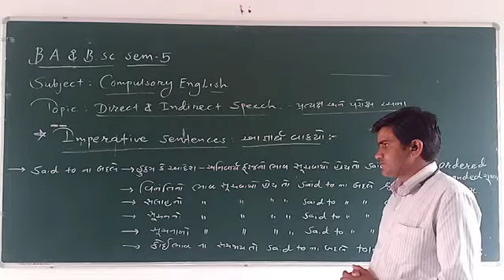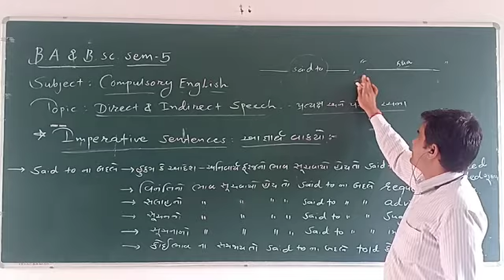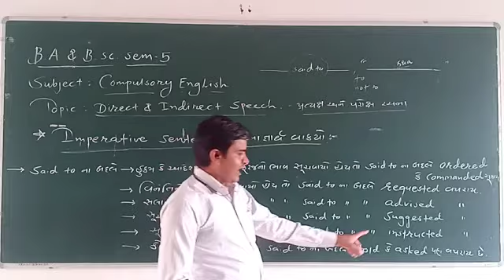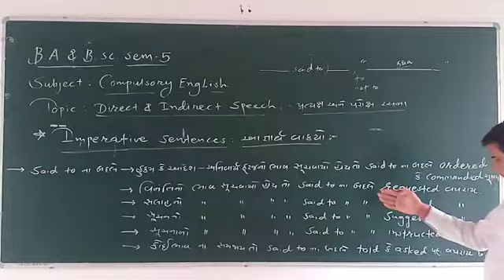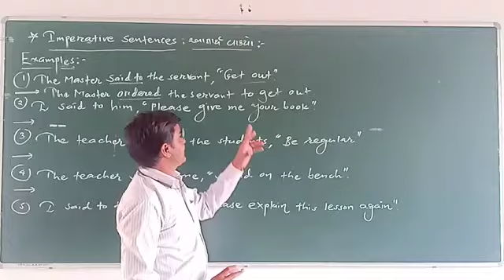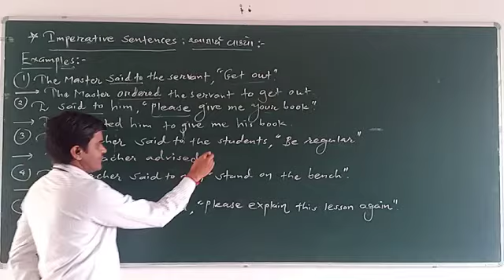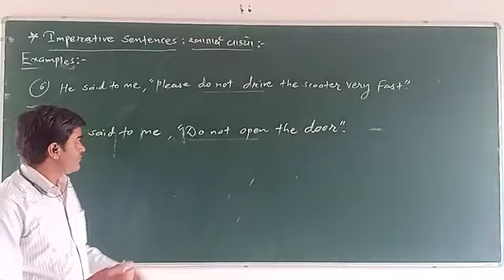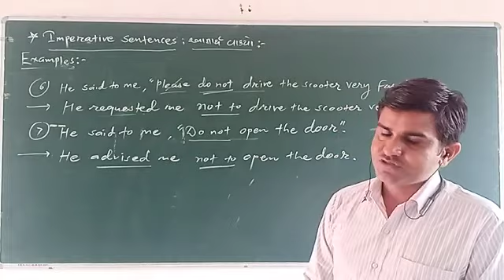B.Sc Sem-5 Compulsory English (Direct & Indirect Speech) Part-13